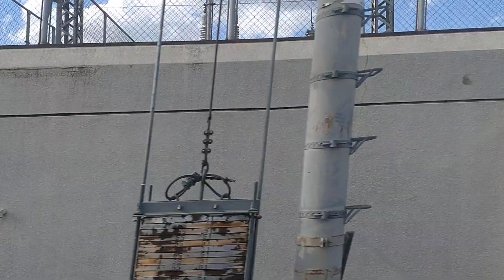東海道新幹線 京都駅付近